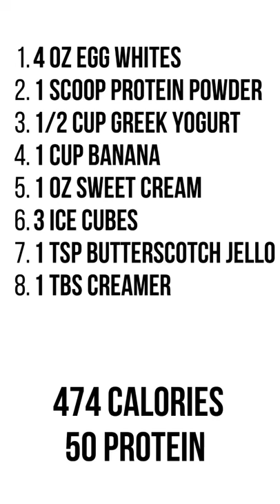Harry Potter Protein Breakfast Smoothie (Butterbeer never tasted so good!)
🥤 The Harry Potter #1 Protein Smoothie (banana sweet cream butterscotch).

➡️ Overall: This protein smoothie is primarily a banana sweet cream smoothie while having hints of butterscotch. This is a rich style breakfast protein smoothie that is good for post workout and has more fiber.

➡️ Flavor: The smoothie overall is a rich banana sweet cream flavor with hints of butterscotch towards the end for complexity. The banana-sweet cream combo works as the smoothie feels semi sweet blunted by the full creamy richness while the butterscotch gives a little background complexity with browned butter, caramel, and molasses.

➡️ Nutrition: This smoothie comes in at 474 calories with 50 grams of protein. This is a post workout breakfast protein smoothie as the banana aids in muscle recovery and has higher fiber.

➡️ Execution: Semi Easy smoothie recipe as all ingredients are budget friendly, and available year round. Ensure the banana and sweet cream are frozen for extra thickness. Put the sweet cream into a cube tray for at least 12 hours to get frozen. If you want a high protein smoothie recipe for high protein, then check out the recipe below!

✔️ Specs:

4 Oz Egg Whites
1/2 Cup Greek Yogurt
1 Cup Banana
1 Oz Sweet Cream
3 Ice Cubes
1 Scoop Protein Protein
1 Tbs Creamer
1 Tsp Butterscotch Jello Mix

Directions:

1️⃣ Pour all ingredients into a blender. Pour liquids first, then solids, then powders.
2️⃣ Blend for 60 seconds. Pour into glass. Add toppings.
3️⃣ Straw it and share on social media.

*Optional:
1️⃣ 1/4 Tsp Rum extract for extra Butterbeer flavor.
2️⃣ 1 Tsp Olive Oil for more rich flavor.
3️⃣ 1 Tsp 0 calorie sugar for extra sweetness.
4️⃣ 1/4 Tsp Xanthan Gum for extra thickness.
5️⃣ Dash of salt for bolder flavors.
6️⃣ 1/4 Tsp White Vinegar to add more contrast and pop.

Artist: White Mamba
Title: [FREE NO COPYRIGHT BEAT 2021] FREE INSTRUMENTAL TRAP 🔥 SAUCE